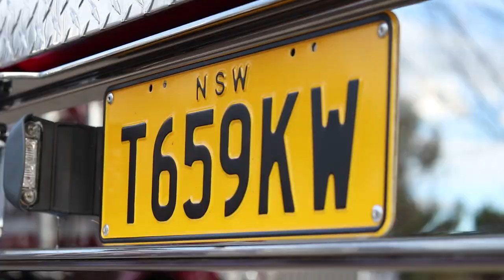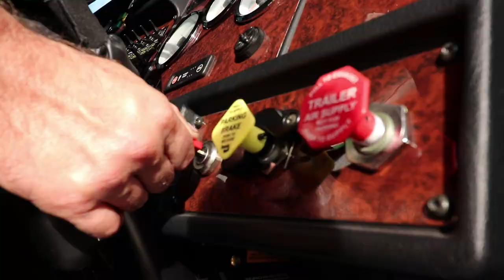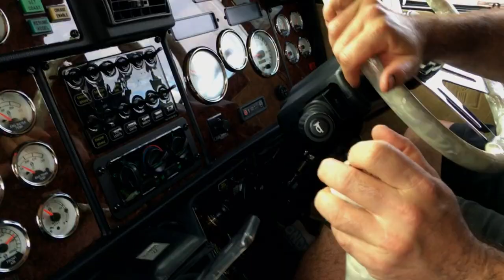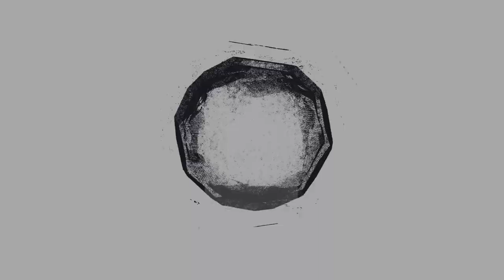Muscat Haulage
Everyone out there has there “Top 5” or so trucks from over the years. For a long time now, Muscat Haulage from Yass has held a position in my own with their immaculate T908. So naturally as we began to create some videos on trucks, Muscat Haulage has been high on my wish list.

Through nothing much more than chance, we somehow ended up in Yass, holding a camera, with some of the BEST trucks in the country in front of us.

The Muscat family & team are some of the nicest, most genuine people you could hope to meet, and unbelievable operators to boot. A true blue trucking family, that not only drive, but service, maintain & present the trucks to show standard week in - week out.

While in town we were lucky enough to get some footage of Andrew & Chris’s T900 legends “Loaded Bases & Home Run” as well as their new T659 “Curve Ball” which James Hadley gets the privilege to steer.

All 3 trucks have had the full treatment by Klos custom trucks, a name synonymous in Australia for putting together some of the best trucks out there. Deep paintwork, beautiful lines, light configurations, stainless, scrolls & pin striping in all the right places, they are all truely works of art.

Thank you to Andrew, Chris, James and the whole Muscat family for your time and making us feel so welcome.